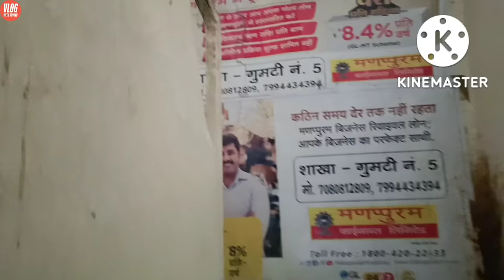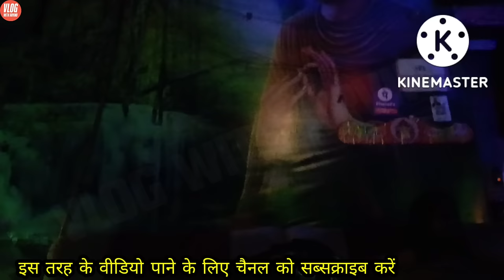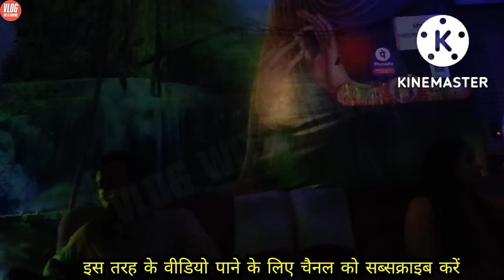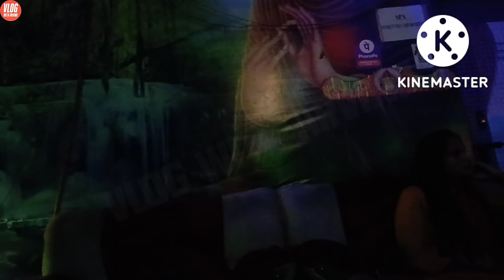Kanpur SPA Massage Center Kha Pe Hai| kanpur body spa | kanpur body massage parlour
This video is only for education,
Esmy mainy kanpur spa kha pe hai ke bare me bataya hai .
keses ko kuchh puchhna ho to wo mujhy commnt krky puchh skta hai.

Your Query:---
1. kanpur spa massage centre
2. kanpur spa centre
3. spa kanpur body massage
6. kanpur best spa ,
8. kanpur massage centre
9. kanpur massage parlour
10. kanpur massage